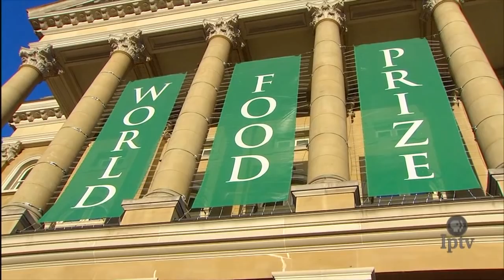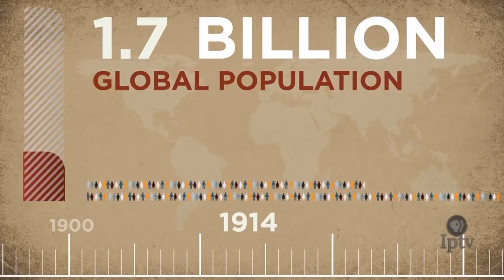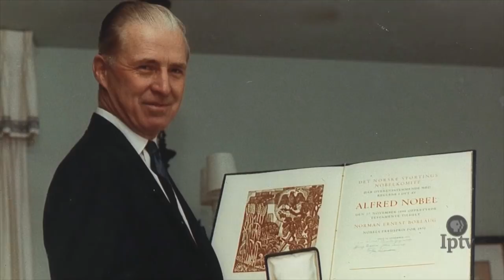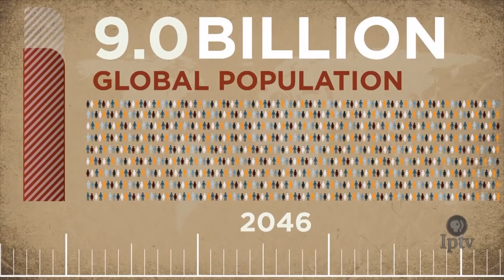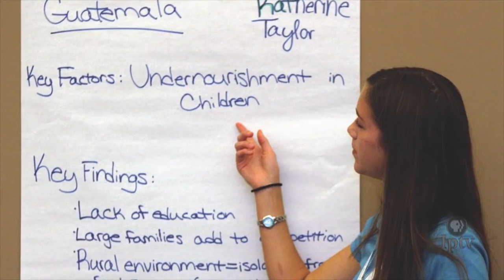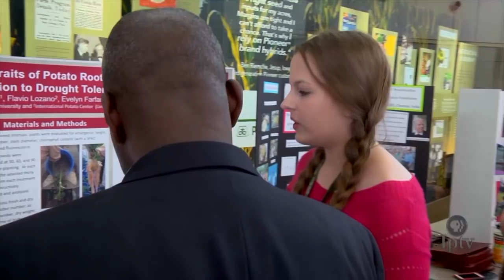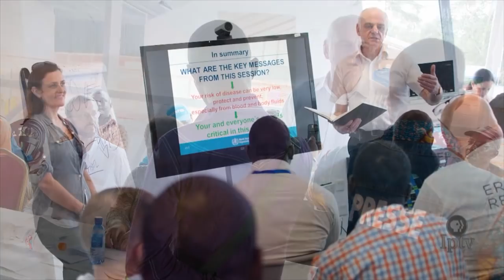2018 World Food Prize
Iowa Public Television will provide live coverage of The World Food Prize Laureate Award Ceremony at the Iowa Capitol on Thursday, October 18 at 7 p.m. The ceremony will be live streaming at Iptv.org and on YouTube. IPTV will then broadcast the coverage statewide that night at 8 p.m. and again Sunday, October 21 at 1 p.m.

The 2018 prize will be awarded to Drs. Lawrence Haddad and David Nabarro, honoring their individual but complementary global leadership in elevating maternal and child undernutrition within the food security and development dialogue at national and international levels. Their efforts have resulted in the reduction of the world’s number of stunted children by 10 million between 2012 and 2017. Awarded by the World Food Prize Foundation, the $250,000 prize will be divided equally between the two recipients.

The World Food Prize was founded by Nobel Peace Prize Laureate and Iowan Norman Borlaug. After winning the Nobel Prize in 1970 for his achievements in agricultural research, Borlaug envisioned a separate international award to recognize those who have made significant contributions to advancements in the quality, quantity and availability of food in the world.

“Like Dr. Norman Borlaug before them, Drs. Haddad and Nabarro have dedicated their careers to reducing hunger and malnutrition,” said Bill Gates, co-chair of the Bill & Melinda Gates Foundation. “Their work has deepened our understanding of nutrition’s impact not only on individual health, but on human capital and economic growth – compelling leaders in countries across the world to invest in evidence-based solutions.”

Programming support for the 2018 World Food Prize is provided by the W.T. and Edna M. Dahl Trust.